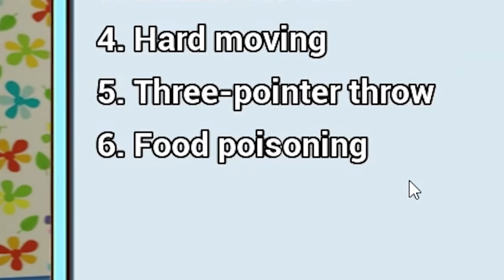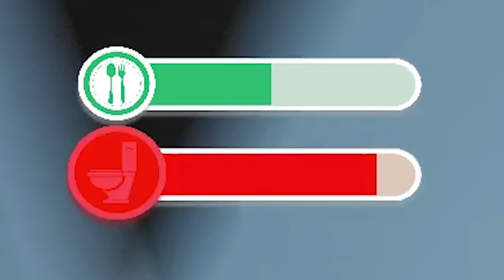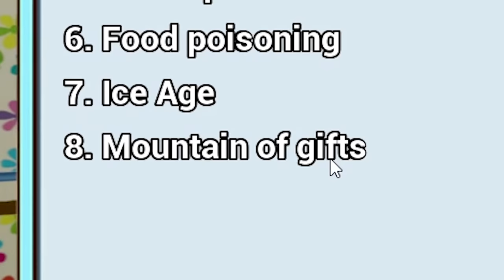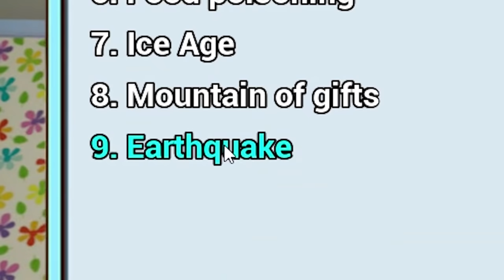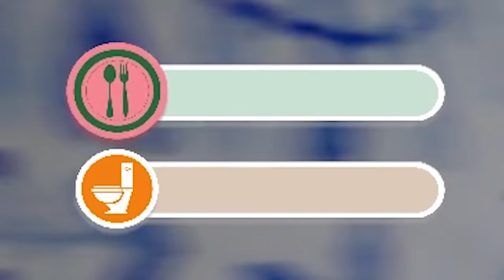don’t put your baby in the microwave (Mother and Baby Simulator)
Mother Simulator is back and baby is now presenting the video, how exciting
If we reach 15,000 likes I will finish off the game in 1 last mother simulator video

THANKS !!!